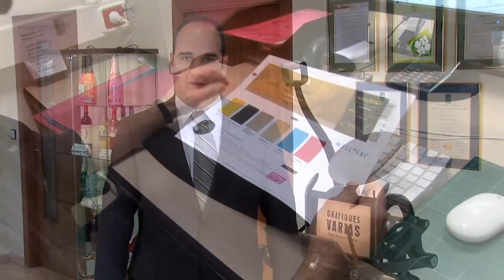Empreses del Club Cambra a l'Alt Penedès: Gráficas Varias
Empresa del sector gràfic fundada l'any 1918 i ubicada a Sant Sadurní d'Anoia, clarament orientada a donar servei d'impressió a les empreses del sector vitivinicola, especialment en matèria d'etiquetatge. Més informació